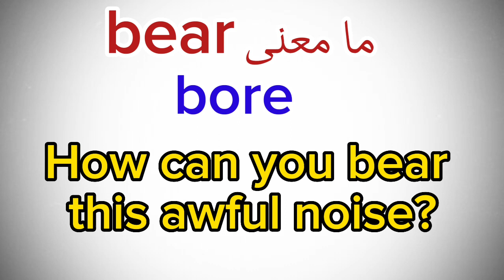تعلم_اللغة_الانجليزية افعال شائعة الاستخدام bear